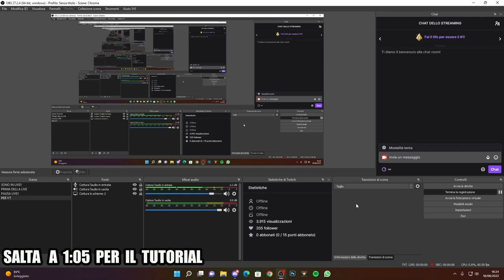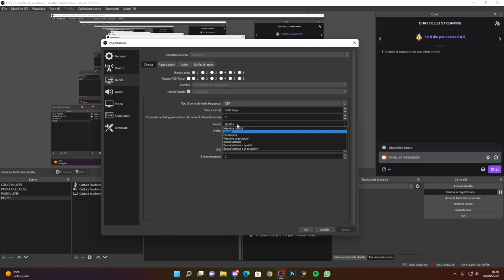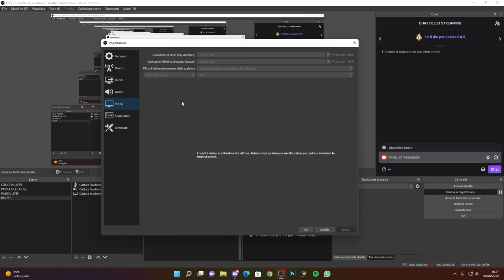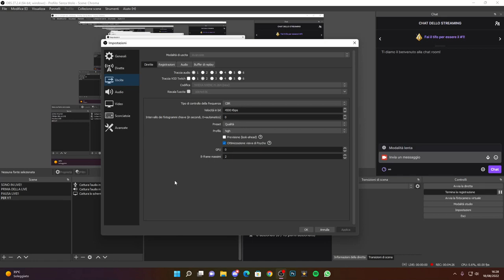ECCO COME STREAMMARE SU TWITCH SENZA PROBLEMI DI LAG,CRASH E FARE +60 FPS (BASTA FULL HD) -TUTORIAL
Streammare in 1080p non sempre conviene a causa di lag e crash durante la live può essere una rottura, quindi guardati questa guida per capire come streammare senza problemi!!

PC:
MOBO: B450 GAMING PLUS
CPU: R5 3600
GPU: 1660 SUPER
RAM: 16 GB
CASE: 4000D AIRFLOW CASE CORSAIR

VIDEO TUTORIAL
               GAMES---TECH---MICROSOFT